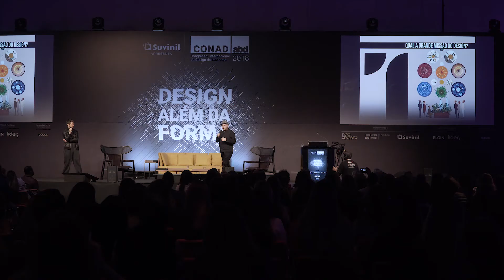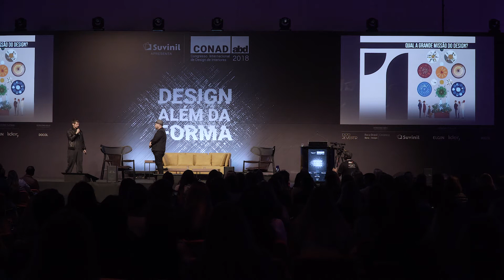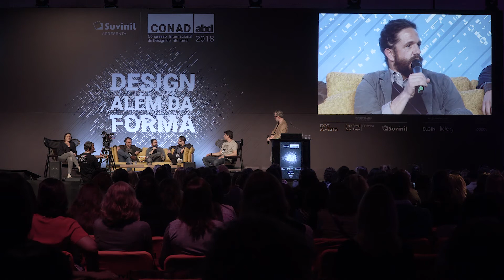CONAD 2018 - Dia 1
O CONAD 2018 acabou, mas você pode acessar o conteúdo na íntegra e rever o que foi o maior congresso de Design de Interiores da América Latina que aconteceu na High Design Expo sob a curadoria de Wair de Paula e Lia Strauss.

No primeiro dia do CONAD 2018 contamos com Juan Carlos Baumgartner da Space Arquitectura que falou sobre As Contribuições Do Design Para A Felicidade Humana,
Walter Bittar que nos contou tudo sobre a Regulamentação da Profissão e a Força do Designer de Interiores,
Allex Colontonio e André Rodrigures, os Decornautas que falaram sobre o Design Com História Mais Legal,
O Painel: de Dentro pra Fora com os talentosos Alê Clark e Nuno FS do Mameluca Design, Daniel Rodrigues, Leo Capote, Sérgio Cabral, mediado por Wair de Paula, além de
Angela Tamiko que trouxe para nós o Case Havaianas.